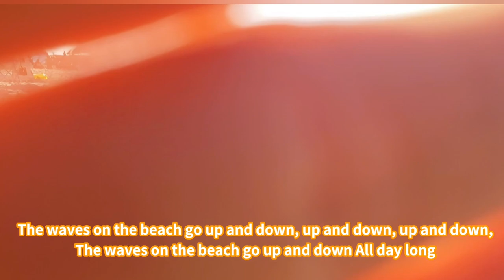Waves on the beach Baby songs, Kids songs, Nursery rhymes, and Toddler songs